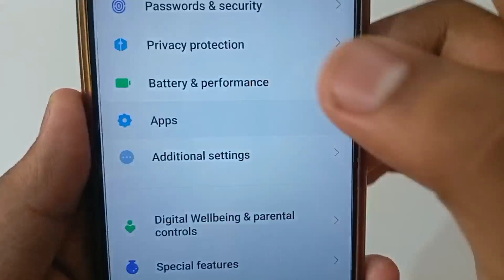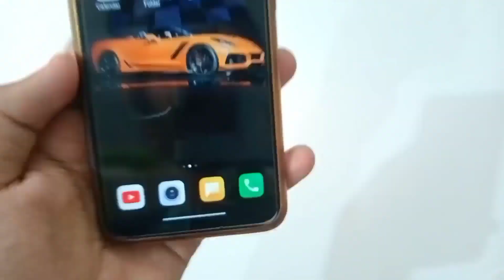Only Facebook Ka Net Band Kaise Kare | how to stop facebook internet | only facebook net band karen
only facebook ka net band kaise kare | how to stop facebook internet | only facebook ka net kaise band karen | only facebook ka internet band kaise karen all this is covered in this video

About Video:-
Hello guys if you want to know about only facebook ka net kaise band kare or how to stop only facebook internet then this video is for you because in this video i have told you about how to stop facebook net or only facebook ka internet kaise band kare so please watch full video

1) only facebook ka net band kaise kare
2) how to stop facebook internet
3) only facebook ka net kaise band karen
4) only facebook ka internet band kaise karen
5) facebook ka net band kaise kare
6) how to stop only facebook net
7) only facebook ka net band kaise karen
8) facebook ka internet kaise band kare
9) facebook ka net kaise band kare
10) facebook ka net band kaise karen